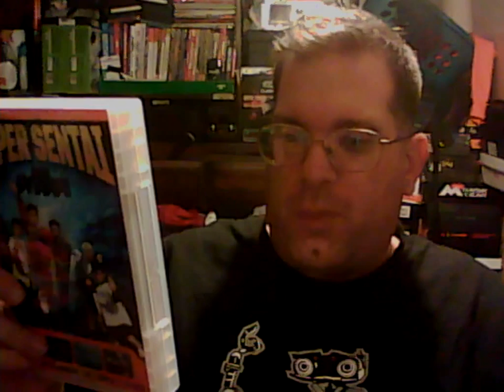The People's Lima #341: Black Friday Craziness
I talk about surviving another battle working at the mall on Black Friday and my thoughts on Black Friday.